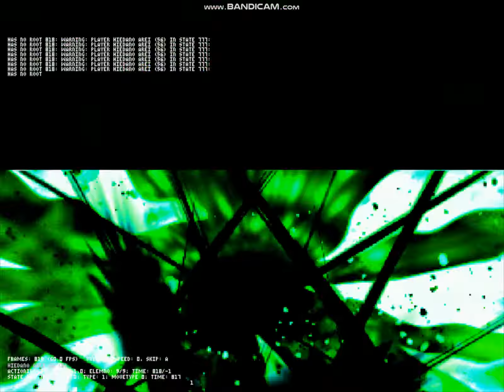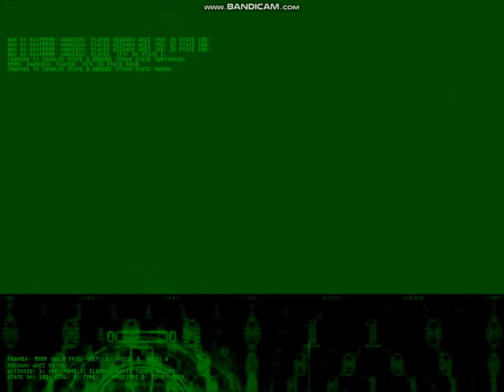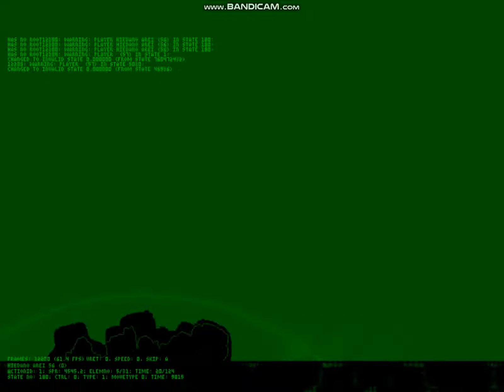Mugen MFC (稗田阿求)